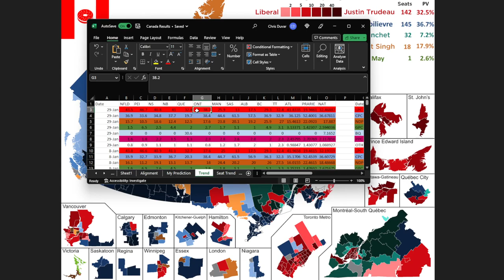Will There be a 2023 Election? | Canadian Federal Election Forecast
I walk through the results created by my Canadian Federal Election model and Canadian polling data and where the movement in the polls are and why that might be.